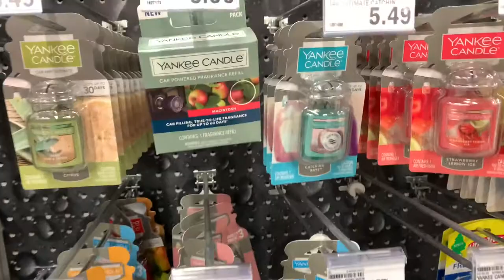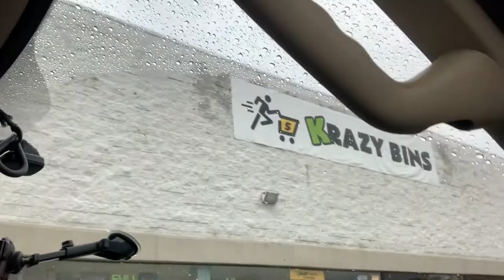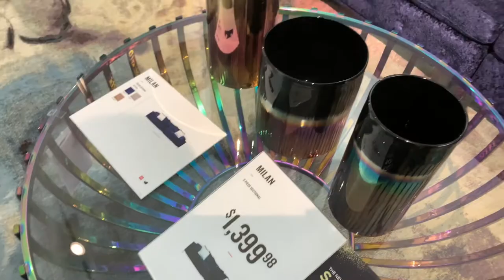Our First Time Shopping At Meijer Grocery Store! | Vlog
Bigo Live: Jayavibe